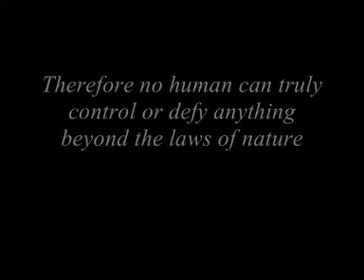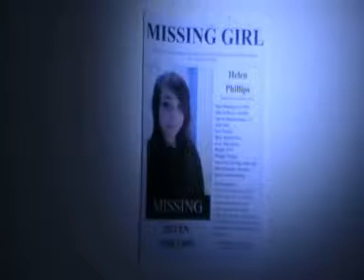Unnatural | Full Marks Horror Trailer - A-level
Full Marks A2 coursework horror trailer. My trailer aims to subvert the typical image of a supernatural "monster" and instead show the audience her struggle as she uncontrollably switches between being dangerously supernatural and psychotic, and the normal girl she once was, at which point she has to witness the destruction she has caused. The trailer shows how she perceives her life to now be nightmarish and uncontrollable and aims to portray the humans as evil rather than the girl, who is the victim of their attempts to create something so 'unnatural' and life ruining.